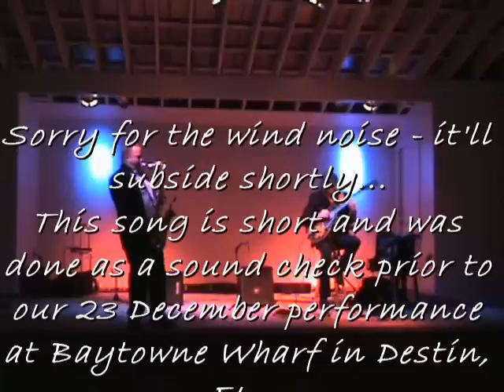"Dindi" - Sax & Guitar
Here is a short version of a classic Antonio Carols Jobim tune (Dindi and pronounced jin-jee).  This wonderful bossa nova has been successfully covered by everyone from Jobim himself, Astrud Giberto, and Frank Sinatra to Claudine Longet.  Jobim wrote the song as a collaborative effort with Aloysio de Oliveira, a producer for the Odeon label.   The English lyrics were written by Ray Gilbert.  The jury is out on the origination of the title.  "Dindi" may mean "little jewel," or it might be taken from the Dirindi Forest near Jobim's estate; it could also be about a beloved Yorkshire terrier.

This rendition was performed at Baytowne Wharf in SanDestin, FL during a December 2009 concert.  I was accompanied on this performance by Jim Armstrong, a great local jazz guitar player.  Thanks for listening!  Jim and I are available for parties and receptions!